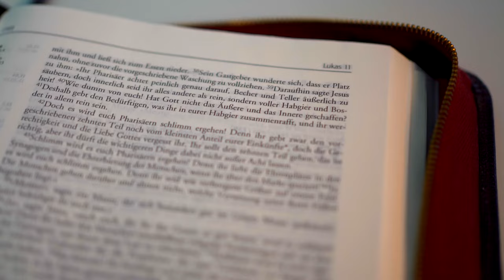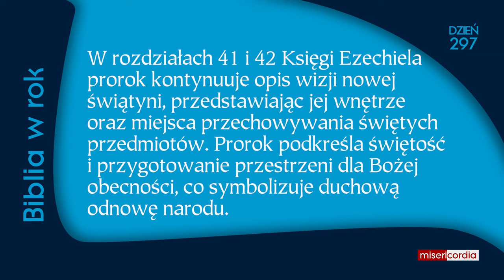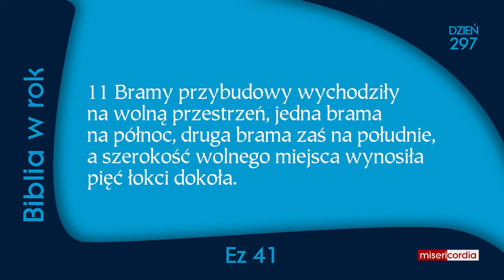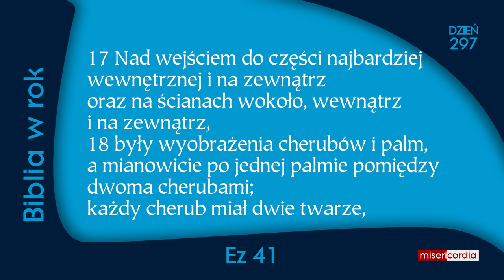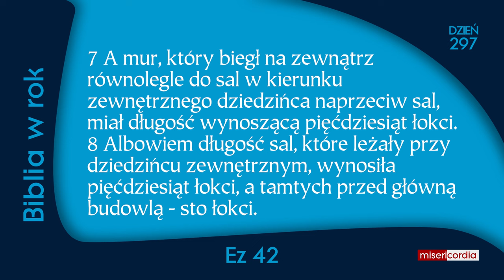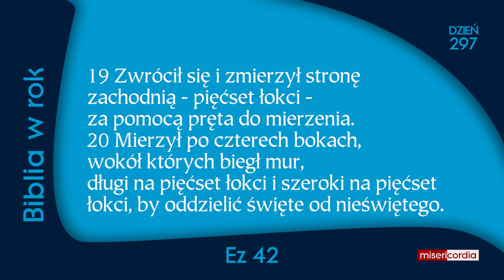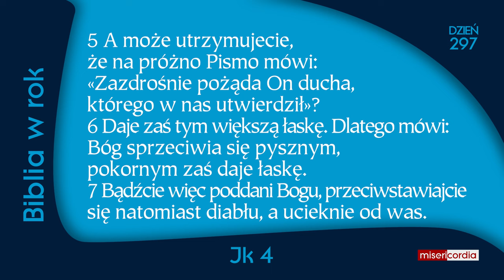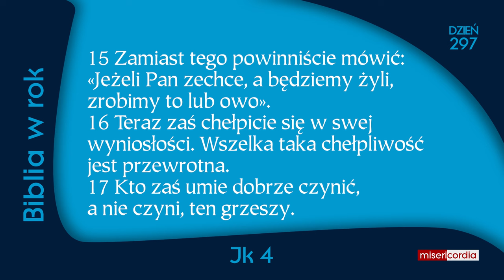Biblia w rok [297] | 23 października | Ps 21; Ez 41-42; Jk 4